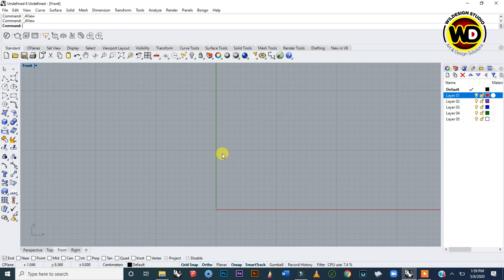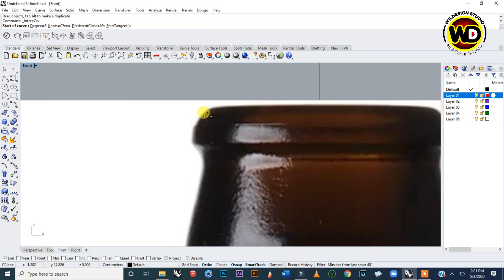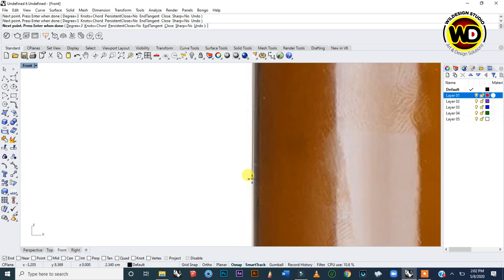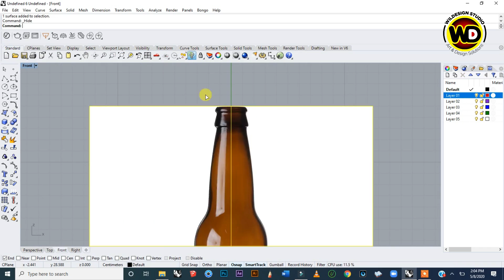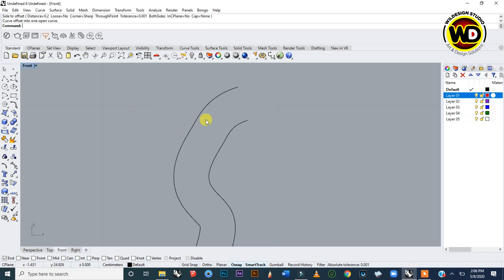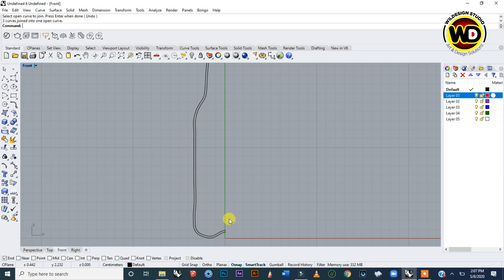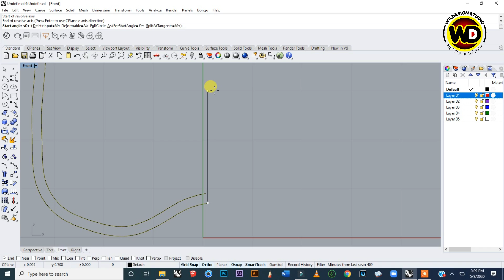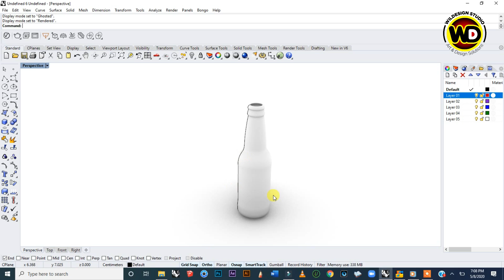How To Create Solid From Bitmap Images By Palowillie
Creating Solid from Bitmap in Rhinoceros 3D
Tracing Image into Solid in Rhinoceros 3D